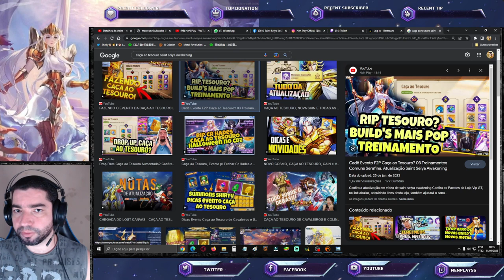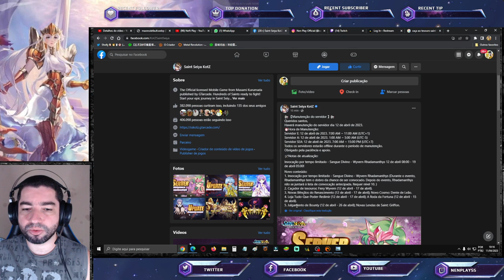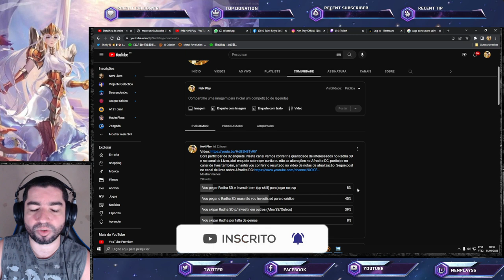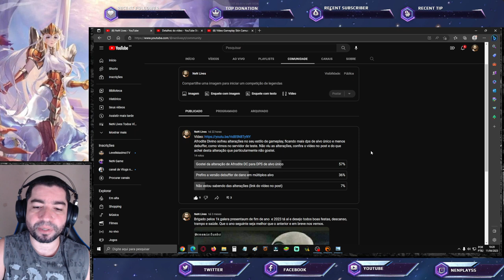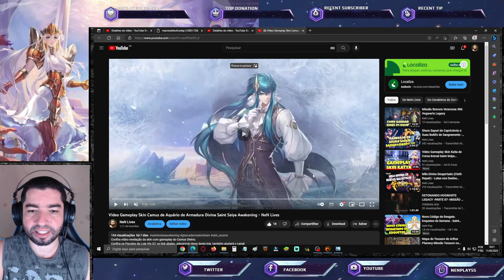Lenda Minos??? Skin ! de Atena??? Radha SD Muitos Terão? Notas de Atualização Saint Seiya Awakening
Confira notas de atualização e mais notícias sobre enqutes.